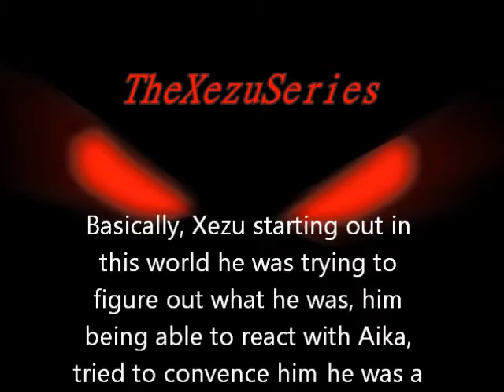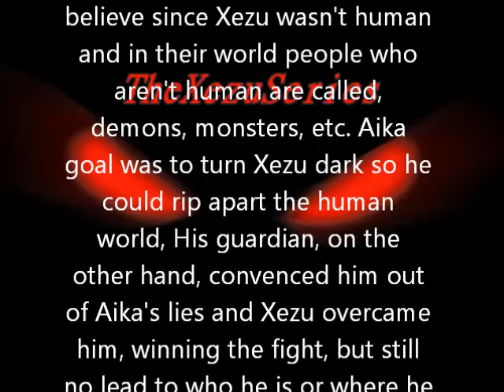TheXezuSeries - Explanation In a Cluster Fuck, Important piece of the story (2)